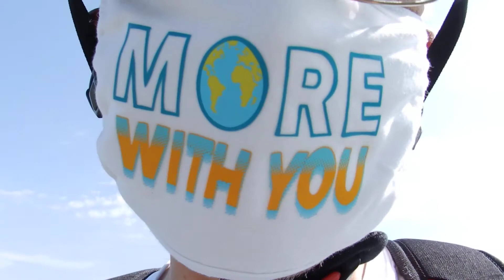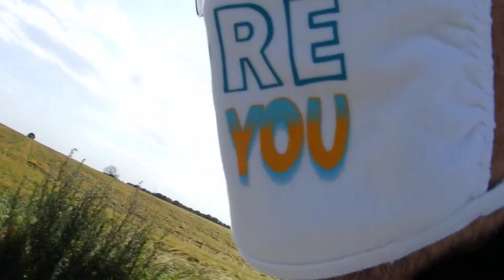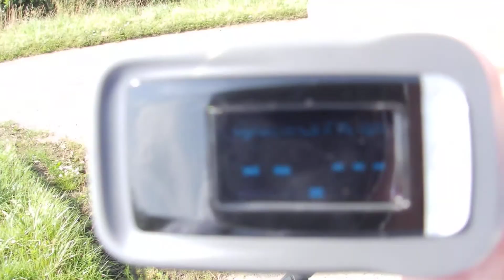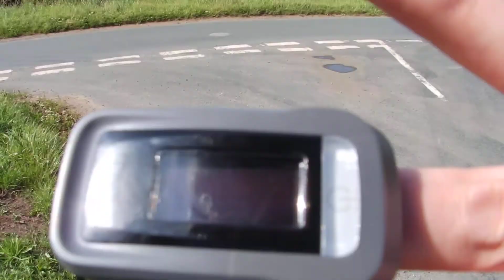Mask test part 5